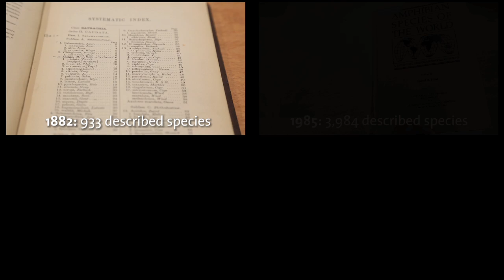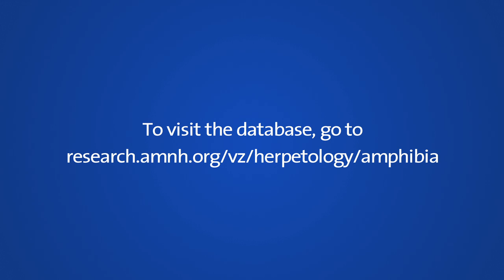Amphibian Database Helps Conservation Efforts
The Amphibian Species of the World database, created by Museum Curator Darrel Frost, lists all scientific and English names for more than 7,000 amphibian species, of which 6,200 are frogs. The site also includes scientific papers and literature that has allowed scientists to construct the amphibian tree of life, and receives more than 3,000 page views daily. Late last year, Frost received the 2013 Sabin Award for Amphibian Conservation in recognition of his decades-long work in developing this database, which has become an important resource for biologists and wildlife regulators worldwide.

Learn more about this important conservation resource and its value to the conservation of amphibians in this video.